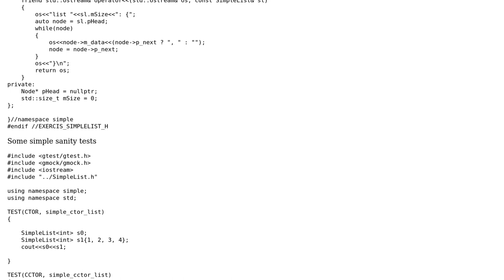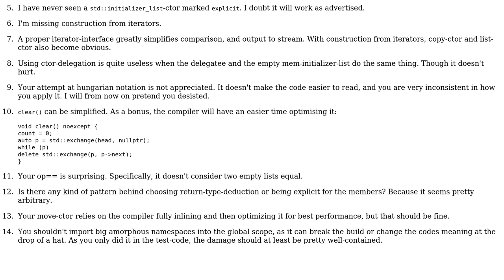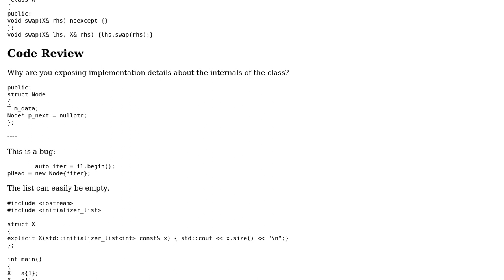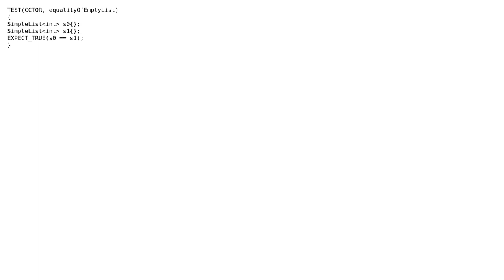Code Review: c++14 move constructor and assignment in simple list (2 Solutions!!)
Code Review: c++14 move constructor and assignment in simple list

With thanks & praise to God, and with thanks to the many people who have made this project possible! | Content (except music & images) licensed under CC BY-SA | Music | Images & others | With thanks to user Peretz Levinov user Martin York user Deduplicator user AJNeufeld and the Stack Exchange Network Trademarks are property of their respective owners. You are responsible for your own actions.